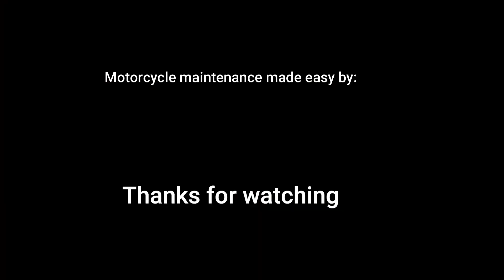Thank you post